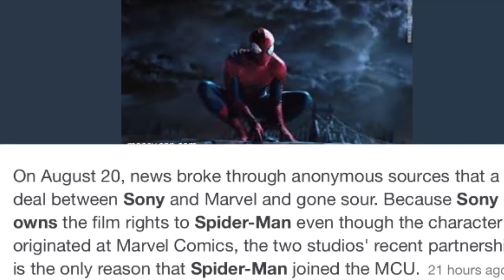Spiderman is NOT AN AVENGER??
RIP Marvel's rights to Spiderman